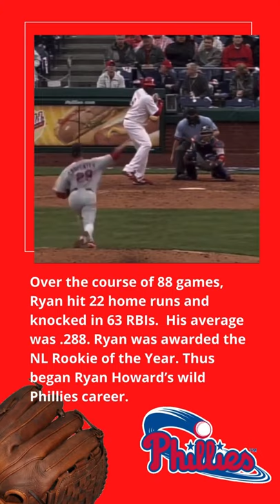Ryan Howard’s Rookie of the Year Season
Ryan Howard had an incredible half season in 2005, leading to his winning the Rookie of the Year.

Ryan Howard, number 6 design with pinstripe background, available for t-shirts, mugs, phone cases and more!